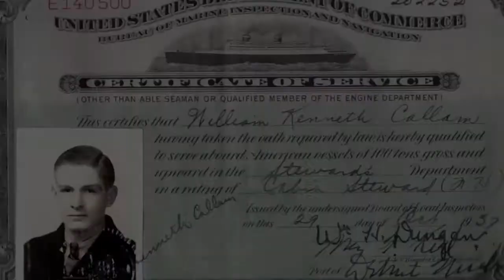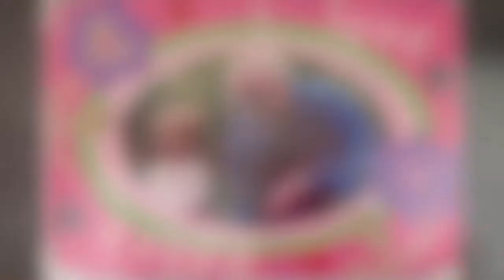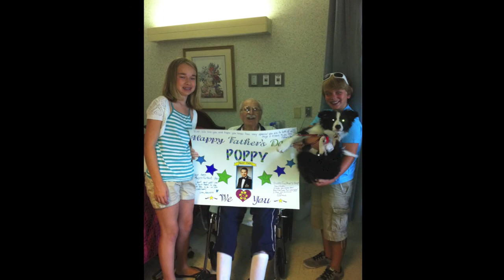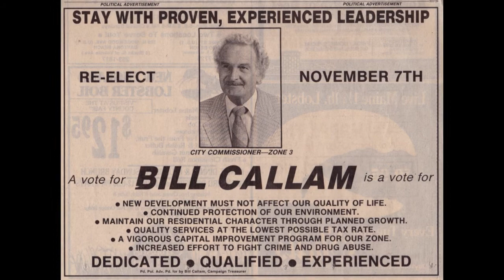William K Callam Tribute 5/17/22 - 5/11/13